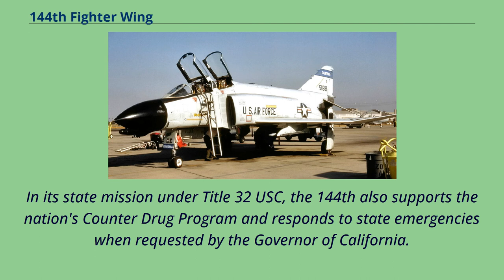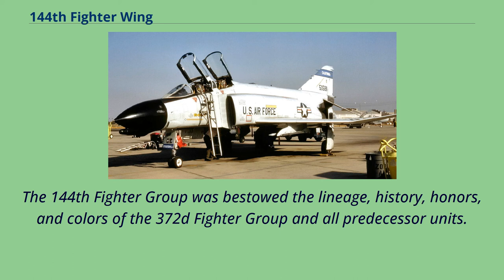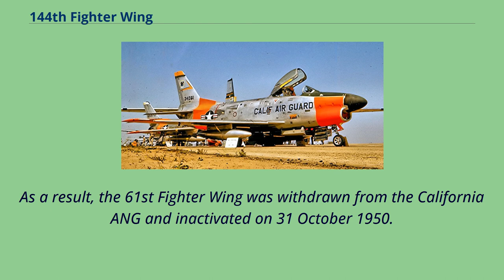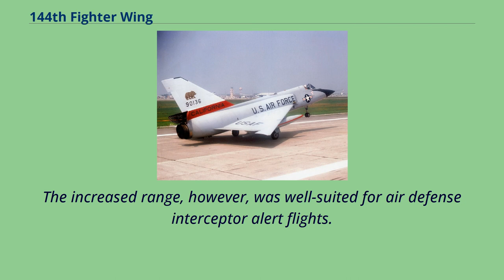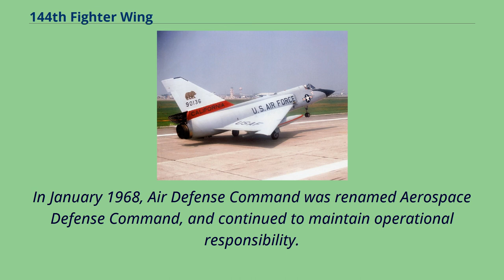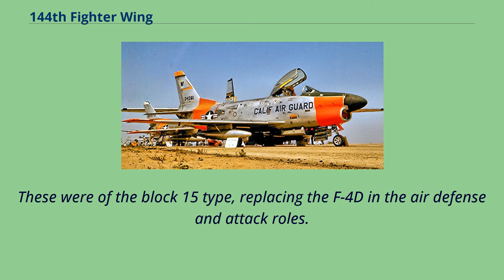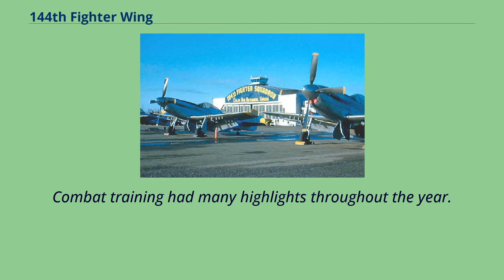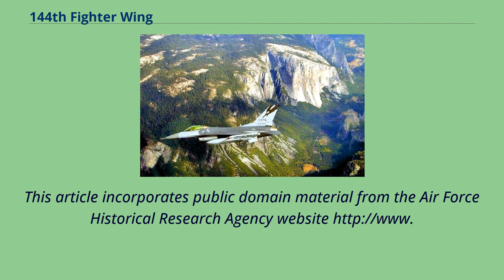144th Fighter Wing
The 144th Fighter Wing （144 FW） is a unit of the California Air National Guard, stationed at Fresno Air National Guard Base, California.
As part of the Air Reserve Component of the United States Air Force, the wing is operationally gained by the Air Combat Command.
The 144th Fighter Wing's primary federal mission under Title 10 USC is to provide air defense protection for California and the United States from the Mexican border to Oregon utilizing the F-15 Eagle jet fighter aircraft.
In its state mission under Title 32 USC, the 144th also supports the nation's Counter Drug Program and responds to state emergencies when requested by the Governor of California.
The wing previously flew the F-16C and F-16D Fighting Falcon, having transferred the last F-16C aircraft to the Arizona Air National Guard in November 2013.
The wing's current inventory of aircraft includes 21 F-15Cs and F-15Ds and consists of 18 Primary Aircraft Authorized （PAA） and 3 Backup Aircraft Inventory （BAI） that were previously assigned to the Montana Air National Guard,
Missouri Air National Guard and Nellis Air Force Base.
The wing also operates one C-26A transport.
The 144th Fighter Wing is composed of the following units: Activated in October 1943 as the 372d Fighter Group at Hamilton Field, California.
During World War II, the squadron was an Operational Training Unit （OTU）, equipped with second-line P-39 Airacobras and P-40 Warhawks.
Its mission was to train newly graduated pilots from Training Command in combat tactics and maneuvers before being assigned to their permanent combat unit.
Initially assigned to IV Fighter Command, then transferred to III Fighter Command in 1944, being re-equipped with P-51D Mustangs.